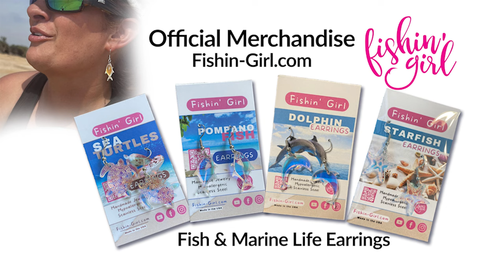Simple trick to Catch MORE FISH on the beach! Surf Fishing Tips - Florida Fishing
Here are some tips and a very simple trick for catching more fish that every angler should be doing! Check it out!

Cart and Upgrades:
2nd set of Balloon Tires w/ Axel

Rechargeable Bait Bubbler
25 Quart Cooler

Content Creation Equipment:
64 GB Micro USB Card

Cathy Sanders is a surf-fishing guide in Northeast Florida and is the founder of Fishin' Girl, LLC. She is dedicated to gathering women who love fishing and want to enjoy it together.